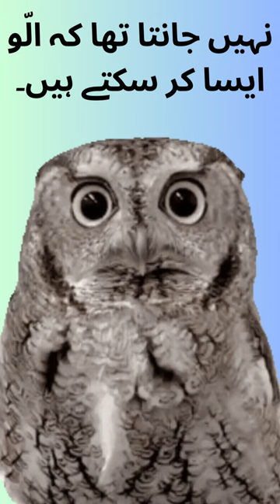Didn't know owls could do that.